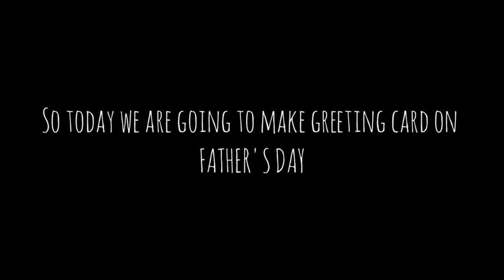Father's Day greeting card | very easy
Hii ❤
So today we made greeting on father's day